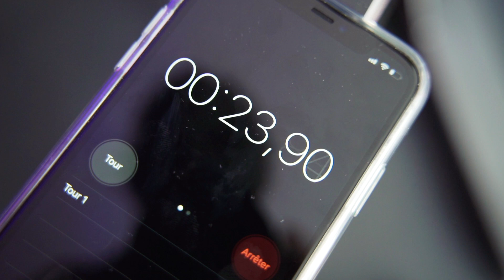Comment j'ai fait mon PROTÈGE-DENT sur-mesure !!!! 🦷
Rectificatif par rapport à ma vidéo

- Le prix est de 59 euros
- Et 99 euros un pack comprenant deux protèges dents (non personnalisable)

Mon appareil photo ▶︎
Mon objectif ▶︎
Mon stabilisateur ▶︎
Ma carte SD 128go ▶︎
Mon éclairage ▶︎
Mon panneau led ▶︎
Mon trépied pour panneau led ▶︎
Mon trépied appareil photo ▶︎
Mon trépied iPhone ▶︎
Micro cravate ▶︎
Micro caméra ▶︎

Projecteurs couleurs led ▶︎
Drapeau France ▶︎
Dalle de sol pour deadlift ▶︎
Bague de serrage ▶︎
Rouleau de massage ▶︎
Pistolet de massage ▶︎
Élastique d’échauffement ▶︎

Protège dent New Age 6DS ▶︎
Casque BEATS wireless ▶︎
Écouteur BEATS intra ▶︎
Patin soulevé de terre ▶︎
Chaussure de squat ▶︎